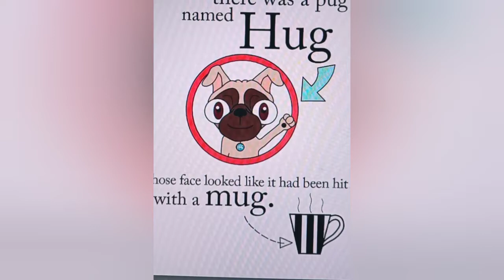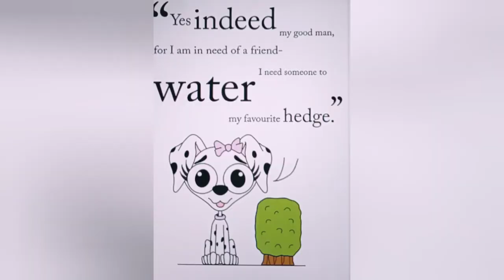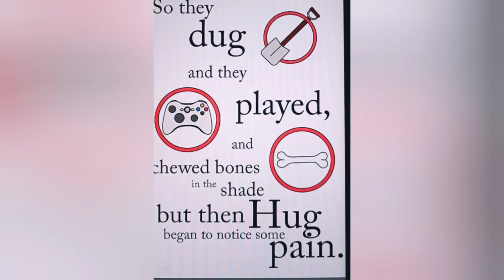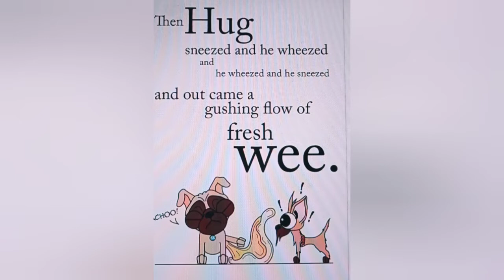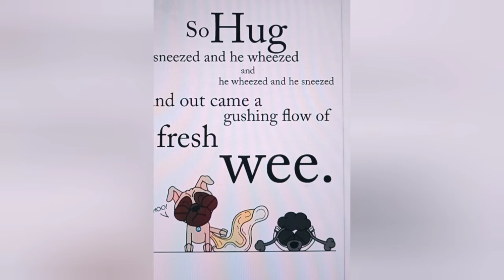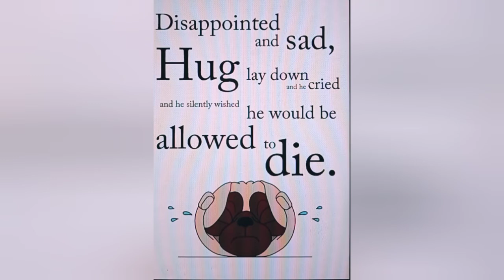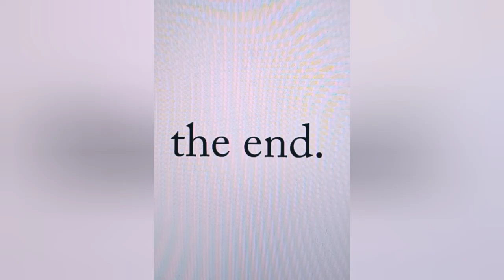👧Reading "Hug the Pug" a bedtime story time read out loud by Addy's Nana children's audio book